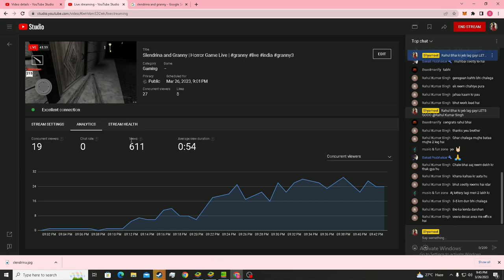Slendrina Horror Gameplay Series -1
This is the first video i uploaded which is taken from my stream .
Feel feel to ask any questions in the comment section